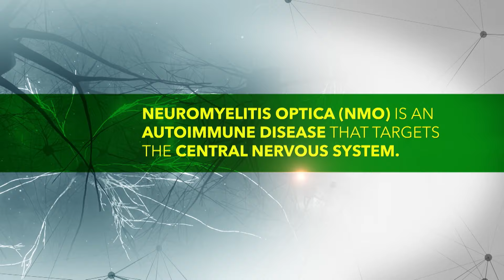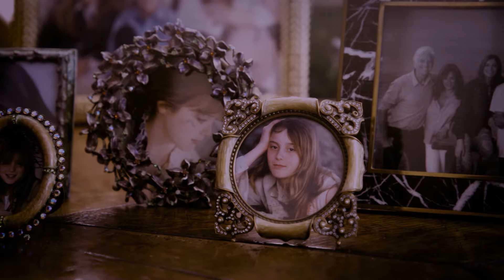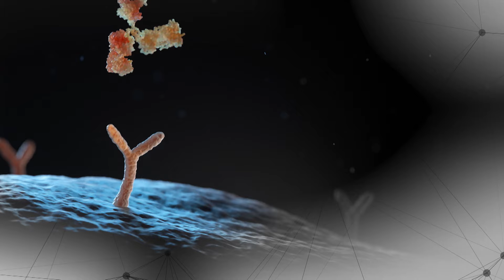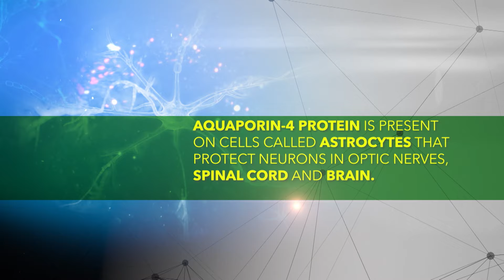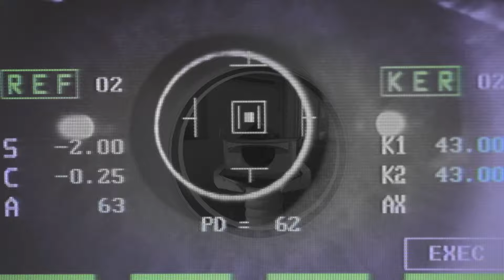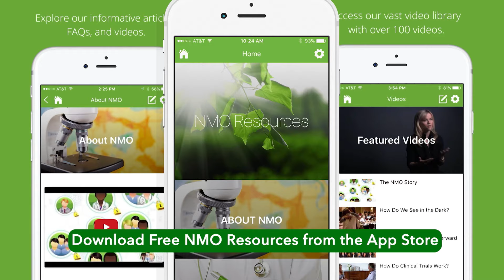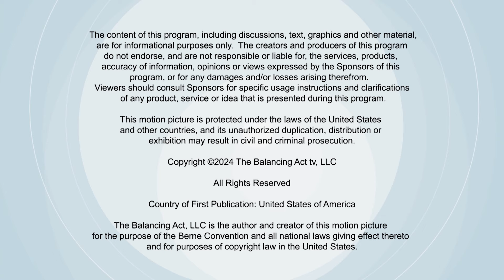Neuromyelitis Optica: Behind the Mystery of NMO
Imagine your teenager going from completely healthy one day to suddenly being threatened with blindness, paralysis, and being given four years to live. For Victoria Jackson and Bill Guthy, the devastating diagnosis that their daughter Ali received started a desperate race against the clock. Ali’s rare autoimmune disease is called Neuromyelitis Optica. In just 15 years, thanks to the Guthy-Jackson Charitable Foundation, NMO has gone from being a rare orphan disease to a community of survivors, world-renowned experts, approved therapies, and hope for all autoimmune disease patients worldwide.

BA3420 BSSTOR BACT 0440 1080P